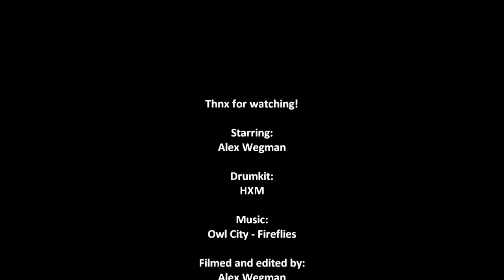OneArmed - Fireflies (Owl City)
A drumcover on the music of:
Owl City with Fireflies. Here my 9th drumcover. A number one hit in our Top40! Owl City with Fireflies. A beautifull song. plz comment!

from the 2009 release "Ocean Eyes"